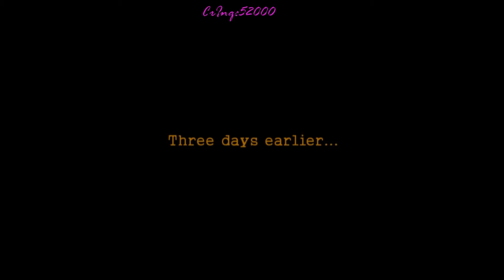7 Haunted Legends The Secret of Life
All of the Cutscenes from this game series from Big Fish Games.
Put together so that I don't have to play hours of the game as each sequel is released to refresh my memory of the storyline.

This is the 7th game in this Series and is rated PG-13.

Also, since there have already been requests: If there is a specific game or game series that you want me to play and upload and you don't want me to have to coordinate with my family for purchasing beforehand, you can definitely gift the game through:
Just specify which game or game series in a comment or email and I'll take it from there.